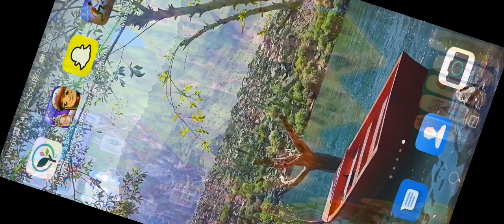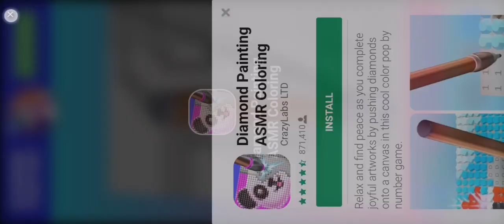Township, Subway Surfers, Game Play #1